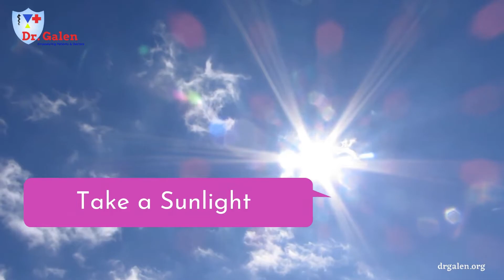12 Keys to Mental Wellness